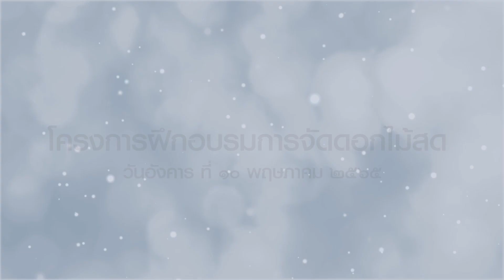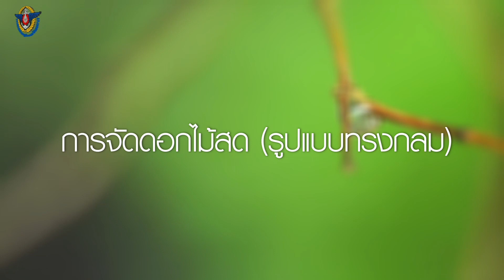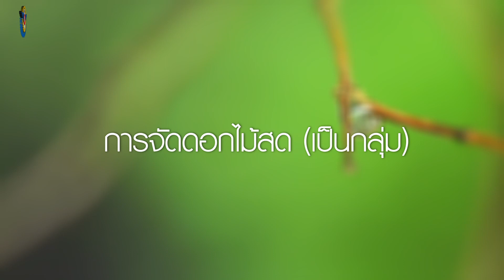โครงการฝึกอบรมการจัดดอกไม้สด